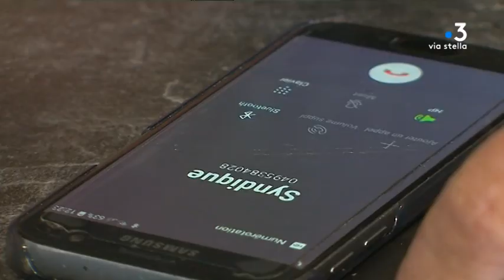Lucciana : malade et bloqué au 5ème étage sans ascenseur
Depuis 15 jours, Pierre-Félix Bracconi vit reclus dans son appartement au 5ème étage d'une résidence au sud de Bastia, sur la commune de Luciana. En insuffisance respiratoire, il est bloqué à cause d'un ascenseur hors-service, que personne ne semble vouloir réparer.

Intervenants - Amandine Guérin, infirmière libérale; Pierre-Félix Bracconi, habitant de la résidence Mariana Grande, Lucciana;

Equipe - François-Albert Bernardi, Pierrick Nannini.